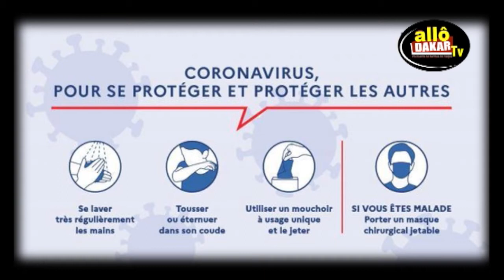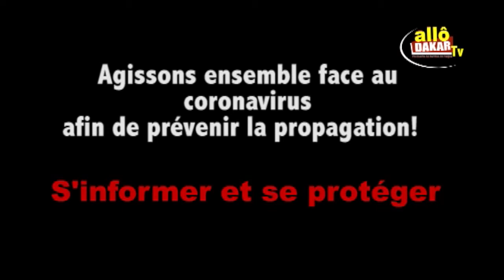Couvre feu Dakar : "Situation bi dé li la diokhé fi thi Avenue Malick Sy," l'heure de la descente